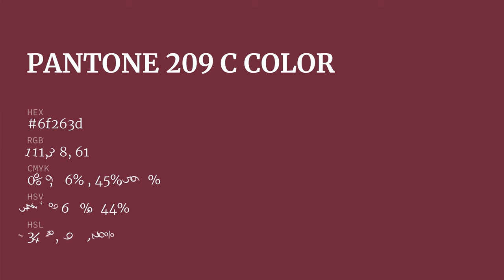color 6f263d hex color - Red color - Cool color 6f263d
What color is ? 6f263d hex color - Red color - Cool color 6f263d

Hex 6f263d Color Code is also known as color.